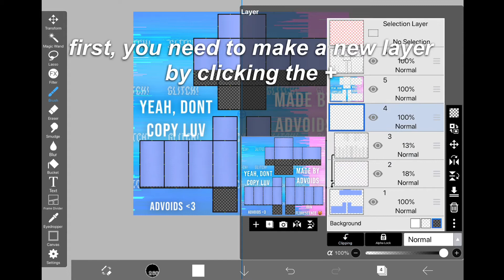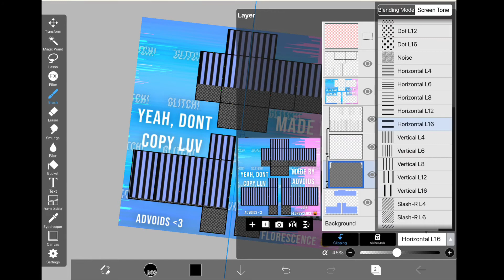how to make stripes on mobile! | ROBLOX CLOTHING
how to make stripes on mobile! | ROBLOX CLOTHING | advoids

luv u all! enjoy